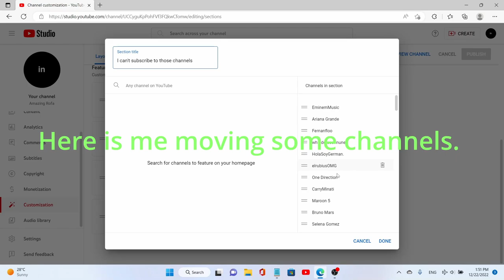Just fixing the positions of some channels in my channel section.